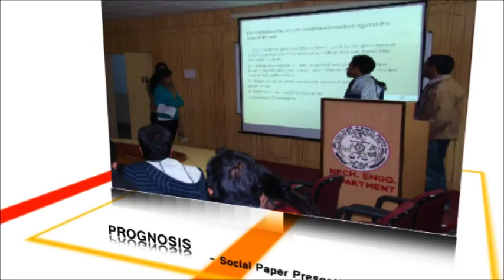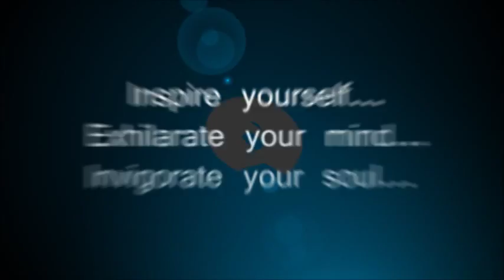Litrosphere 2014-Official Teaser 1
Litrosphere is a University level Literary Fest of College of Technology, Pantnagar.This is the official teaser video of the fifth edition of the fest.